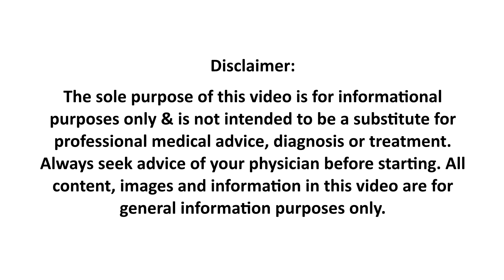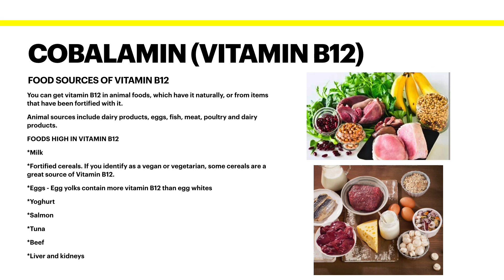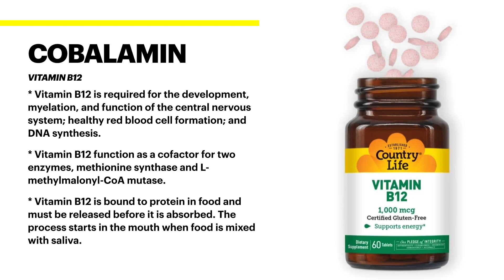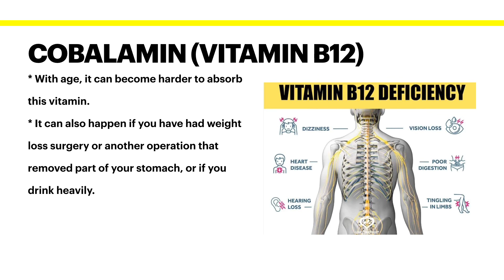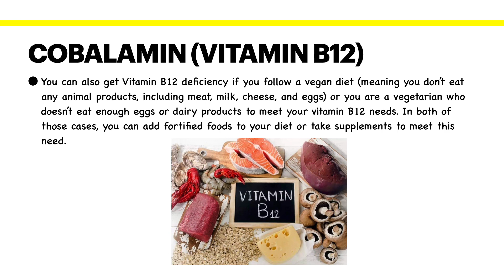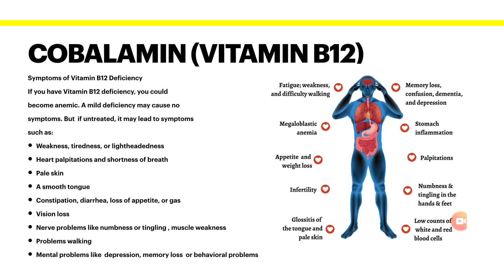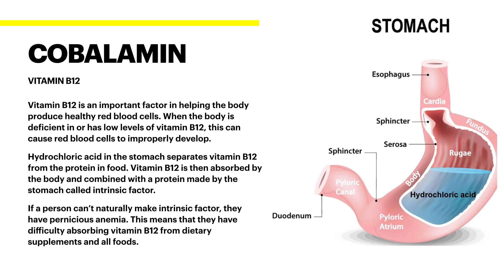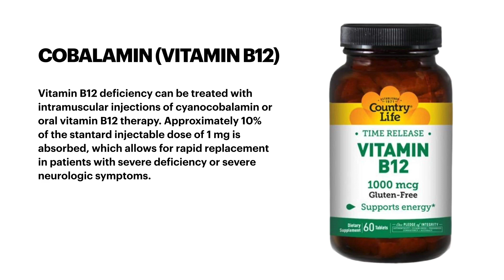What is Vitamin B12 (Cobalamin)